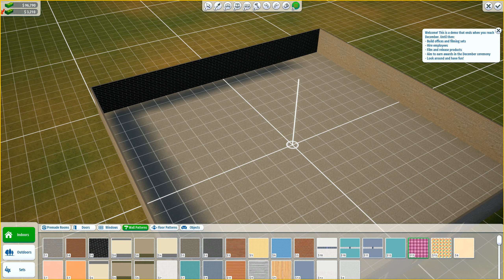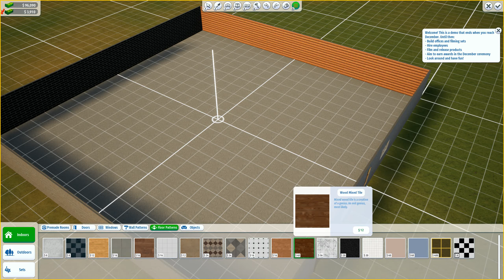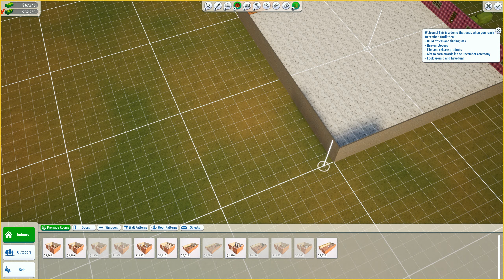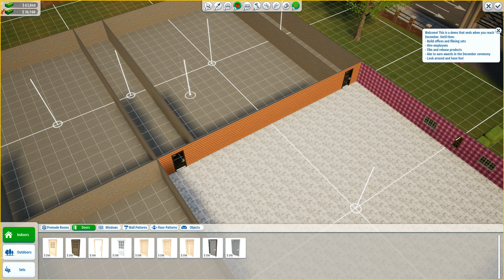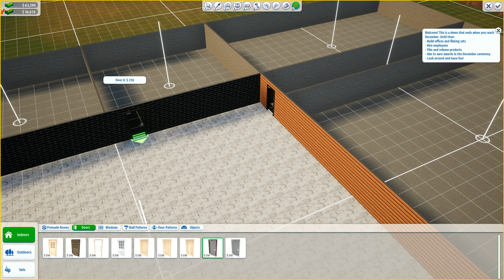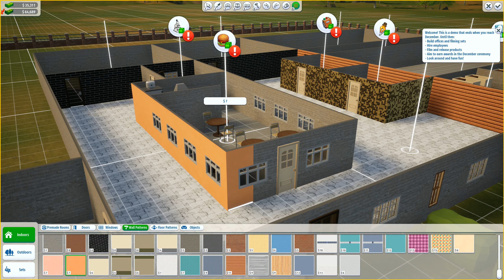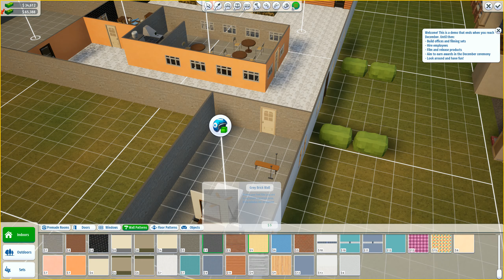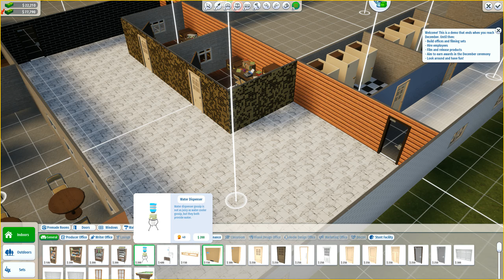Blockbuster Inc. Gameplay | Demo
Ever dreamed of making your own movies? Build up your own movie studio, scout for the upcoming stars, and produce cutting-edge films and TV shows. Try to stay ahead of your competition throughout the history of cinematography.